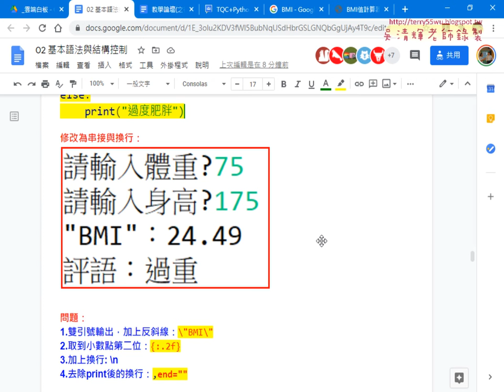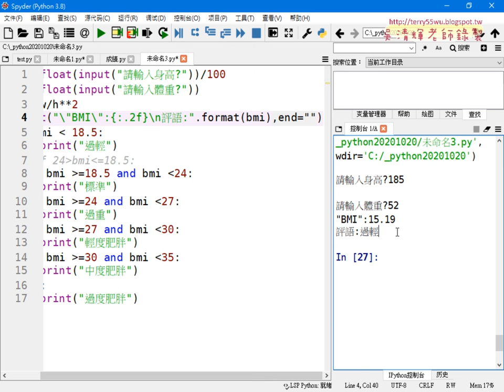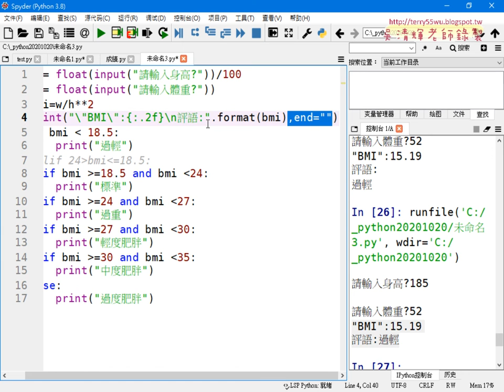07 脫逸字元換行與去除print換行